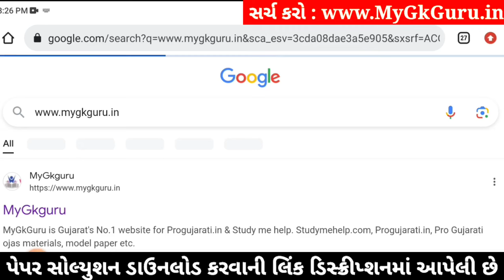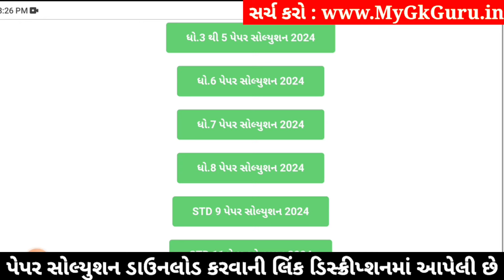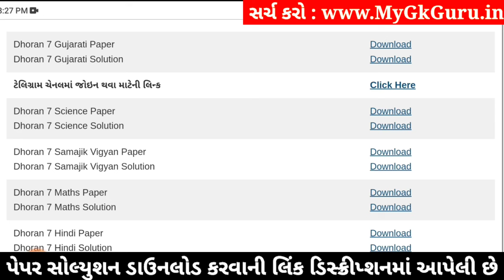Std 7 gujarati paper solution 2024 80 marks, Dhoran 7 gujarati paper solution 2024 std 7 gujarati